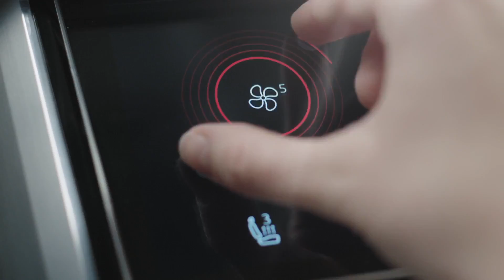Audi Q8 concept video deb | andoniscars